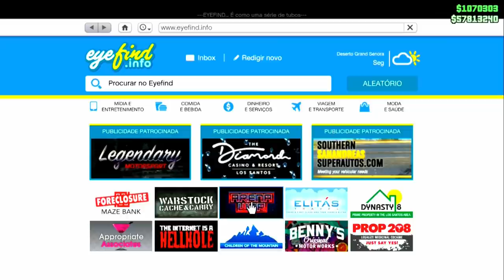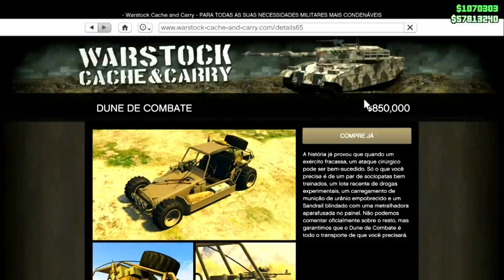🔥WORKING NOW🔥 DUPLICAÇÃO SOLO💰C/ PLACAS LIMPAS RÁPIDO E FÁCIL😆PS4/XBOX1👽GTA5 Online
▬▬▬▬▬▬▬▬▬▬▬ஜ۩۞۩ஜ▬▬▬▬▬▬▬▬▬▬▬▬▬▬
▓▓▓▒▒▒░░░ LEIA A DESCRIÇÃO DO VÍDEO ░░░▒▒▒▓▓▓ ▬▬▬▬▬▬▬▬▬▬▬ஜ۩۞۩ஜ▬▬▬▬▬▬▬▬▬▬▬▬▬

**CARROS MODDEDS** & CONTAS UPADAS P/ PS4:
COMANDO CV74 - NOVO COMANDO
ID: PS4 - Capitaocaverna74
ID: PS4 - Capitao74caverna
ID: PS4 - Ccaverna74
ID: PS4 - Capitao_74
ID: PS4 - Capitao-74